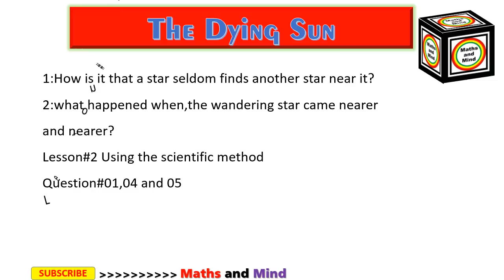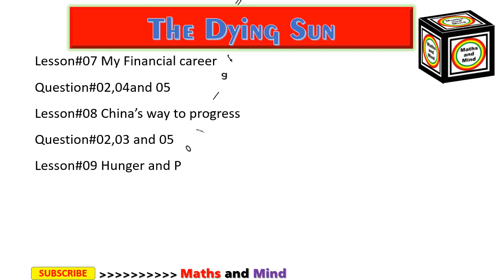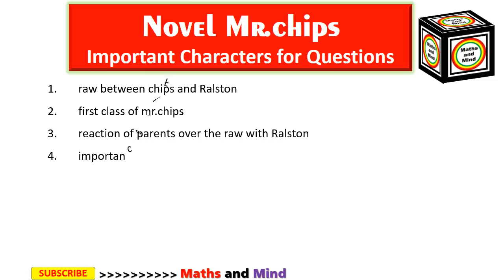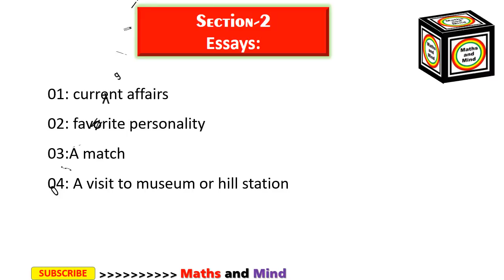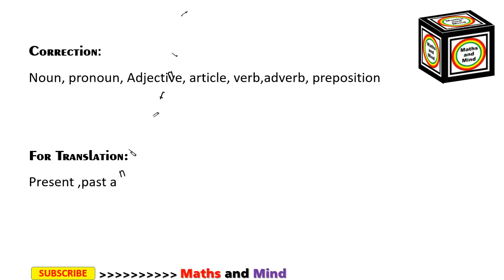2nd year English Guess paper 2019 | 12th Class English Guess paper 2019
2nd year English Guess paper 2019 | 12th Class English Guess paper 2019 |English guess 2nd year 2019

2nd year English guess paper All Punjab board 2019
2nd year English important short questions guess paper All Punjab board 2019
►2nd year English important short questions guess paper 2019
►2nd year English important MCQ’S guess paper 2019
►English guess paper 2019 2nd yea

Free United Communications Platform
Bitrix24 Free CRM, Project Mgmt and Collaboration